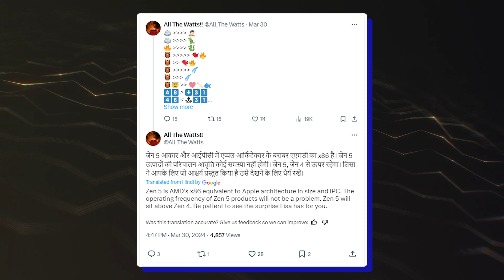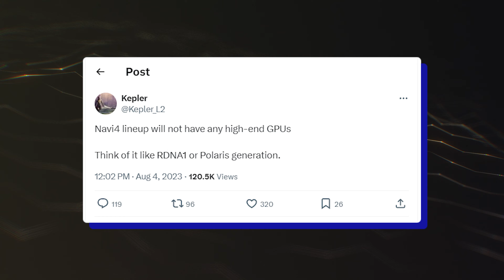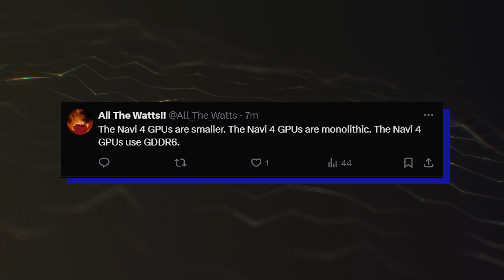AMD RDNA 4: the RX 8000 is HERE!!!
So first up, we have the AMD Navi 48 GPU, the supposedly top RDNA 4 GPU die. This GPU is said to be slower than the top Navi 31 die which is used on the Radeon RX 7900 XTX (Navi 31 XTX) but will be faster than the cut-down Navi 31 GPU die featured on the Radeon RX 7900 GRE. This should put the performance of the next-gen Navi 48 GPU around GeForce RTX 4070 Ti SUPER and the Radeon RX 7900 XT.
The second chip is the mid-tier Navi 44 GPU which is the slowest of the two RDNA 4 chips and is stated to be faster than AMD's Navi 33 GPU (Hotpink Bonefish) featured on the Radeon RX 7600 series but slower than the Navi 32 (Wheatnas) GPUs which are featured on the Radeon RX 7800 & RX 7700 series. based on this, we can expect performance to be somewhat close to the RX 7700 XT and GeForce RTX 4060 Ti graphics cards.